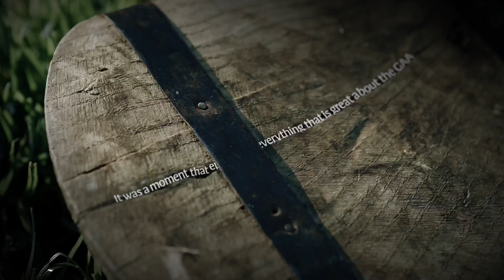Irish Independent - Written all over Ireland 60"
At the Irish Independent, we don’t just report the news, we tell the stories written all over Ireland.
After all, each struggle, triumph, high and low, leaves a mark that lasts.
Lines and grooves that shape the land, and make us who we are.
The far-reaching stories that start at home.
We live and breathe the stories…Written all over Ireland. Irish Independent.